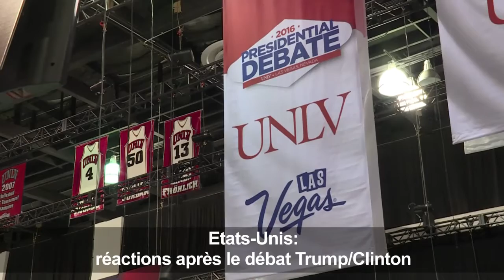Débat Trump/Clinton: réactions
Les camps républicains et démocrates réagissent au troisième et dernier débat présidentiel.